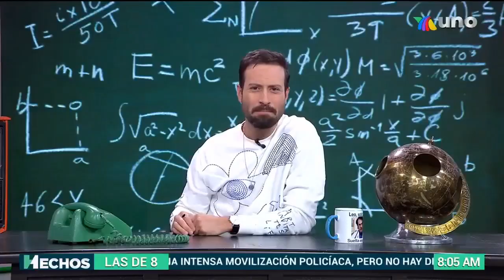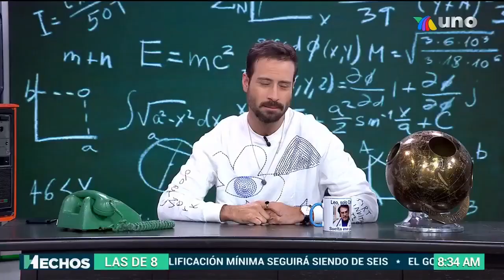Vaitiare Mateos 01.12.2022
La hermosa Vaitiare Mateos con blusa blanca y mallón rojo